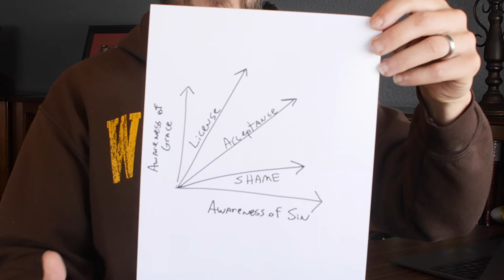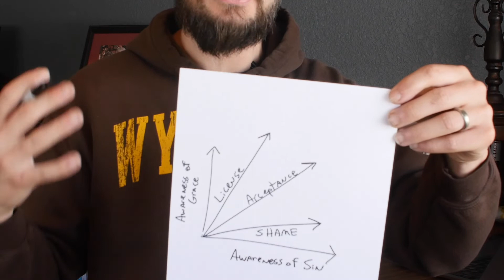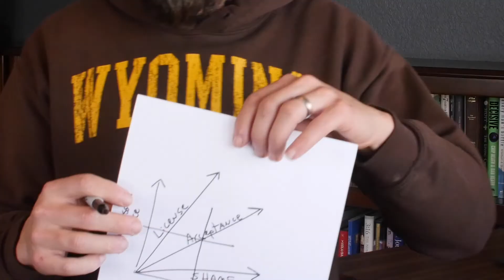ACF Devo April 15 | Pastor Brian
ACF Church is located in Eagle River, Alaska.
We exist to amplify the grace of Jesus to the churched, unchurched, and dechurched!

Service Times Online: Sun @ 8:30, 10:00, 11:30am, and 6pm.